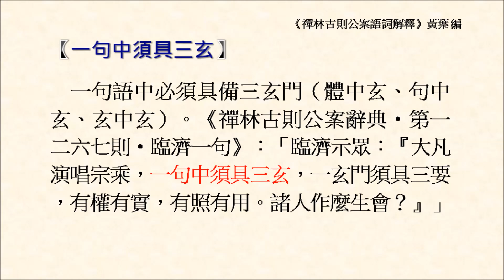一句中須具三玄